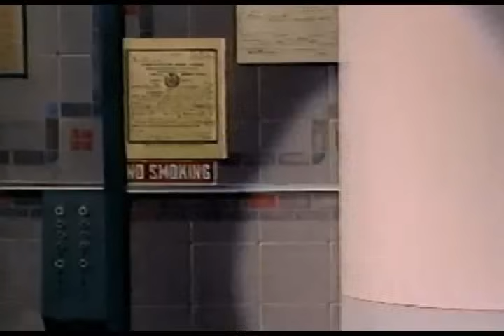1988 - Mort Sahl